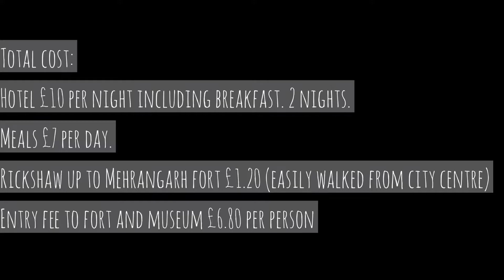Jodhpur, India. But what's the cost? | How expensive is travelling the world?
Hello everyone, welcome to another episode in our 'What's the cost?' travel vlog series.

Follow us as we backpack around the world and find out how much it costs for two people to visit different cities and countries (on a backpackers budget).
We'll be letting you know the prices for things like accommodation, food and travel to help you plan your own visit.

The idea for this vlog came after we decided in late 2017 to quit our jobs, move out of our flat and use our savings to travel the world in 2018.
Quite a daunting experience, leaving our comfortable lives behind to head into the unknown and live out of a backpack for a year. No home comforts we'd been used to for so long, no income and even with all the planning and budgeting, no idea how things would turn out.
We wanted to use our time (and keep our brains active!) to document our experiences for us, for our friends and family and for anyone else wondering if they should take the risk
and decide to pack it all in too.
So far, things have pretty much gone to plan, but keep watching for more videos as we get further into our year of adventure.

All video's are shot on the iPhone 7 plus at 1080p 60fps and the Iconntechs 4k action camera at 1080p 60fps.
Videos are edited using the standard iMovie software.

Background music produced by me in Ableton Live with a Novation Launchpad.

Thanks, M & L.